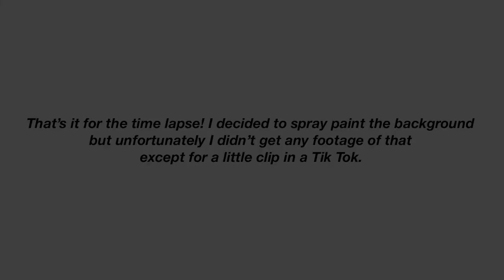Frank Ocean Oil Painting Time Lapse | Summer Erika